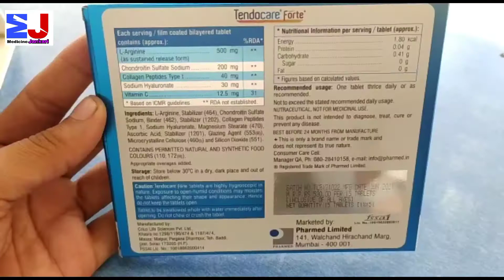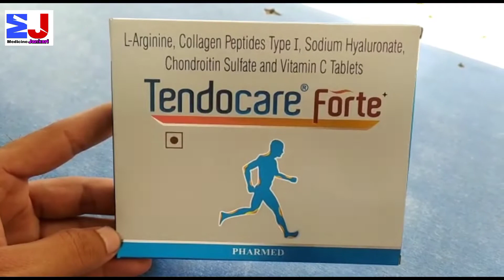Tendocare Forte Tablet | Tendocare Forte Tablet uses जोड़ों का दर्द जबरदस्त फायेदे review Hindi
kindly note